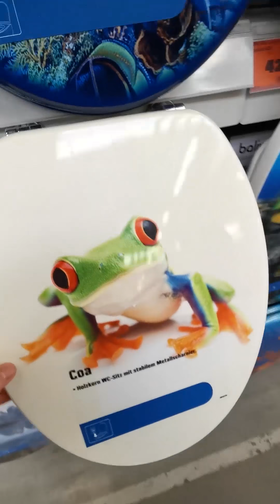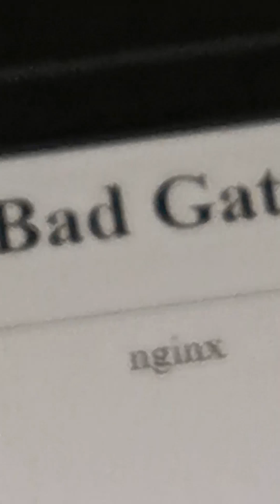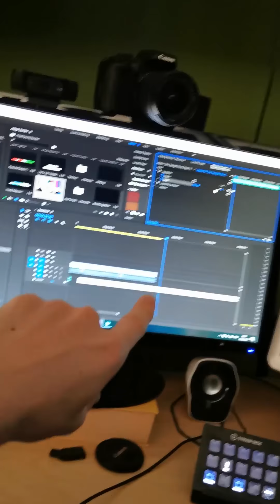Die ERSTE WOCHE keine SCHULE wegen Coronavirus 🔥😱!! | KW 12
Die erste Woche keine Schule wegen Corona. Was ich gemacht habe, siehst du in diesem Video!

▬▬▬▬▬▬[😎 Alle FloexTeam-Kanäle 😋]▬▬▬▬▬▬▬

☊ Teamspeak: ts.Floex.de

▬▬▬▬▬▬[⚙️ Hardware, Software ⚙️]▬▬▬▬▬▬

► Kamera: Canon EOS 750D & Canon Legria Mini X
► Stuhl von DXRacer
► 2 mal Monitor: Samsung S24D340
► Mischpult: Behringer Xenyx 302 USB

Computer:
 CPU ► Intel(R) Xeon(R) CPU E3-1231 v3 @ 3.40GHz 3,40 GHz
 Grafikkarte ► AMD Radeon R9 200 Series

► Spiel Aufnahmeprogramm: OBS Studio
► Stimmen Aufnahmeprogramm: Adobe Audition
► Video Schnittprogramm: Adobe Premiere Pro

▬▬▬▬▬▬[🎧 Musik 🎧]▬▬▬▬▬▬

▬▬▬▬▬▬[📌 Rechtliches & Anmerkungen 📌]▬▬▬▬▬▬